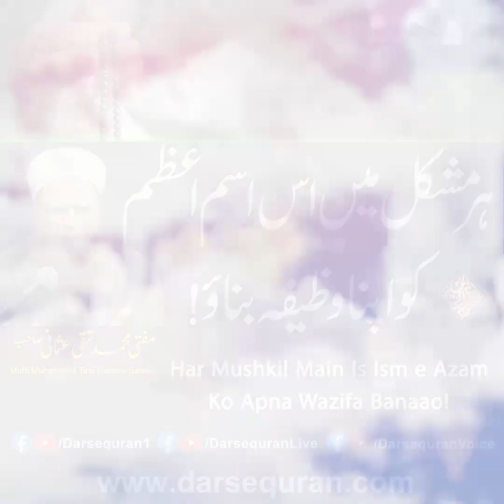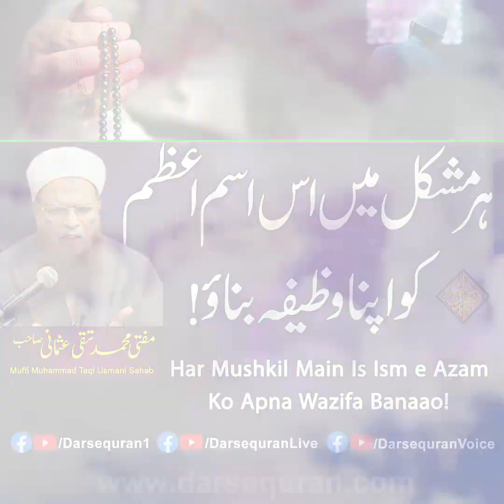"Har Mushkil Main Is Ism e Azam Ko Apna Wazifa Banaao" Mufti Muhammad Taqi Usmani Sahab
"Har Mushkil Main Is Ism e Azam Ko Apna Wazifa Banaao"
"ہرمشکل میں اِس اسم اعظم کو اپنا وظیفہ بناؤ"